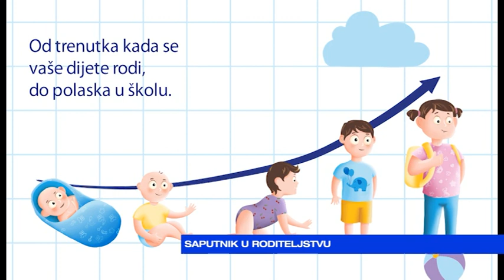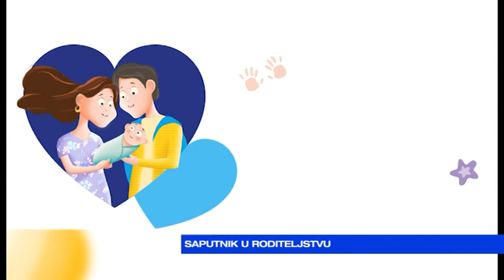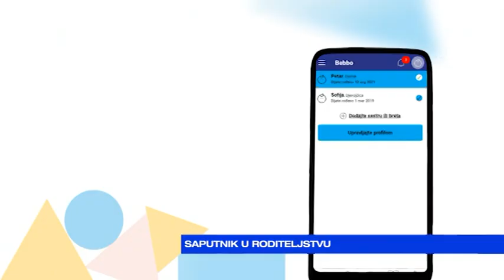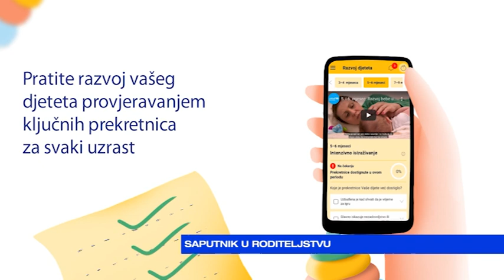JUTRO Ida Ferdinandi-Saputnik u roditeljstvu-2023-03-20